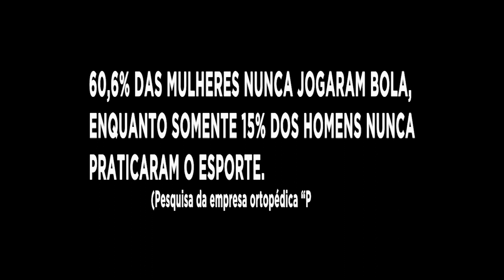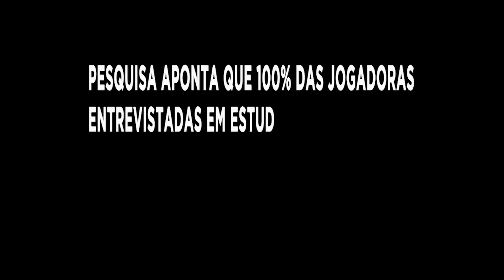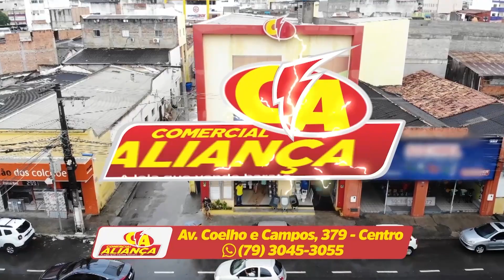ELAS EM CAMPO | Episódio 3 | O Árduo Caminho No Sonho De Ser Atleta Do Futebol Feminino